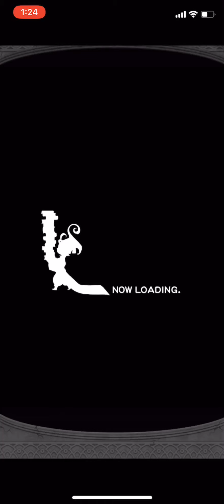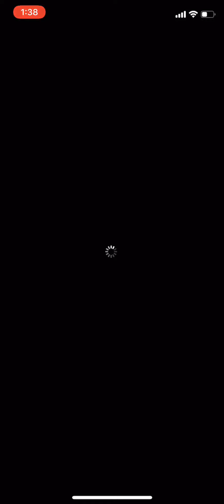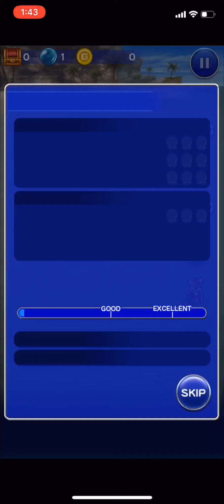【FFRK】#392 常夏！波乗り！バケーション！Dr.モグオーバーフロー奥義ゲットします！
aloha~

本日は常夏！波乗り！バケーションに挑みます！

SQUARE ENIX(スクウェアエニックス)のFFRK(ファイナルファンタジーレコードキーパー)のゲーム実況動画更新です！

ガチャ動画意外も毎日更新頑張ります！